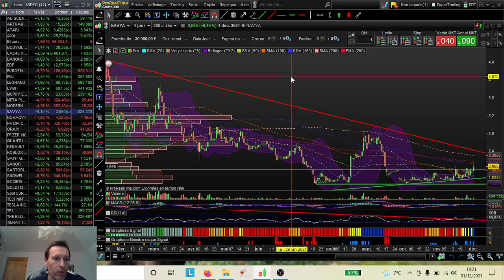Bourse 1er Décembre 2021 : CAC 40 euphorique - Switch avorté sur les valeurs COVID - Meta Univers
Le marché voit le verre à moitié plein et bazarde les valeurs Covid, pour un temps ?
Le méta univers et ses actions à suivre - Les opportunités actions du moment
00:05 CAC40
01:07 EUROFINS
01:58 NOVACYT
02:33 VALNEVA
02:52 SARTORIUS
03:40 MODERNA
04:32 PFIZER
05:19 META PLATFORMS / FACEBOOK
05:47 ROBLOX
06:16 NVIDIA
07:28 TF1
08:18 SOCIETE GENERALE :-(
09:12 MCPHY
09:48 ORAPI
10:40 NAVYA